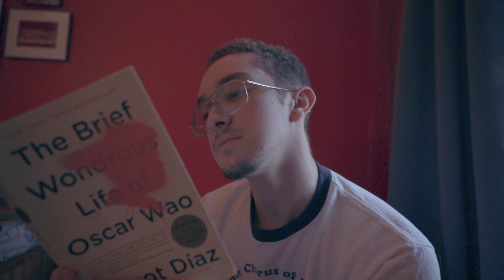How To Not Go Crazy During a Pandemic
Hope everyone stays safe during this difficult time.